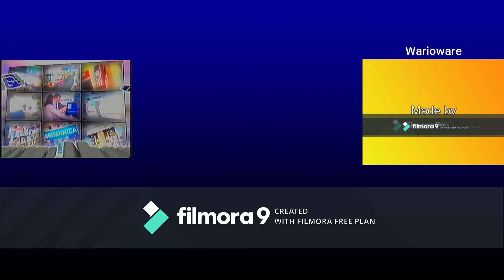TRC Community/On-Screen Credits (February 16th, 2020)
Credit to Raymond rivera